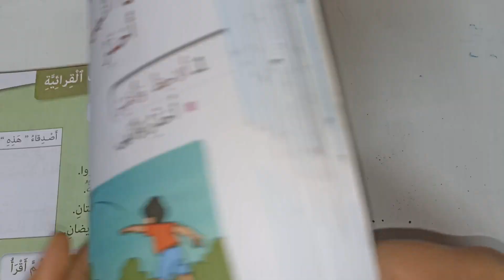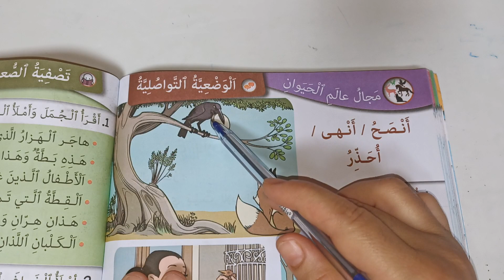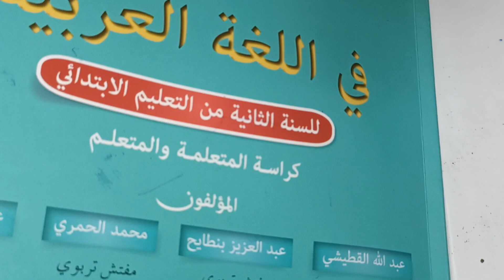الوضعية التواصلية:أنصح أنهى أحذر كتابي في اللغة العربية المستوى الثاني صفحة 128